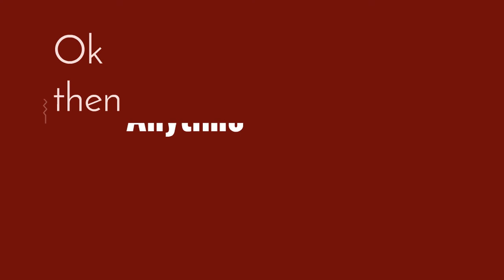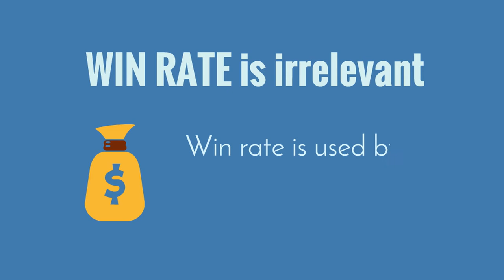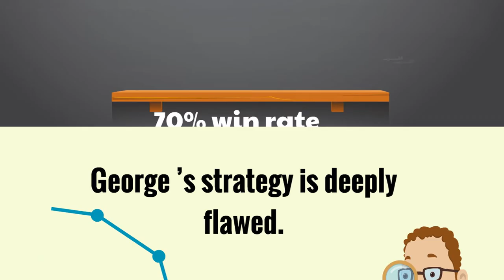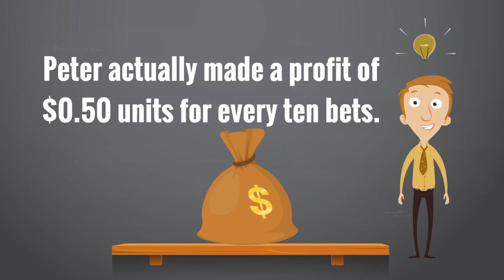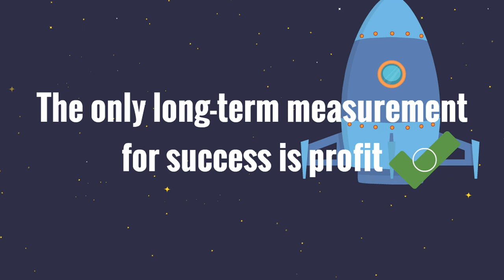What is your win rate? We don't gamble. We Trade Sports!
Journey to turn gambling into sports investing with teamwork everything is
much easier winning is not just everything but winning consistently
together as a team that is fun so stop the guesswork and invest in your hobby
get the tools that all the insiders and sharp betters are using to get an edge
remember you do not come to a gun duel and clicked with only a knight z-code is
one of the best the market has to offer in terms of analytical tools and sports
systems it has won countless prizes and awards and was mentioned on top sports
websites such as Yahoo Sports and ABC 7 News and people are coming to stay it's
about time to turn the tables and the right mindset a strong community and the
best tools we can achieve success together consistently over and over
again so join us today become a successful sports investor and turn your
hobby into a true money-making machine a professionally trading sports over 100
experts 250 plus fully automated verified systems smart and sharp money
signals and much more is waiting for you inside with one easy membership to start
your profit journey today and you won't regret it